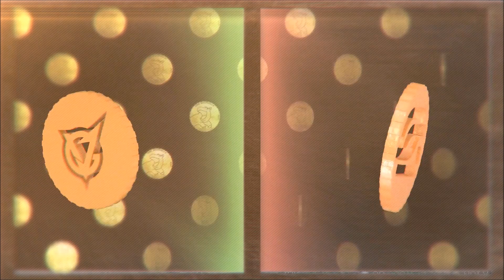OpTiC vs. VG.J Storm - Midas Mode - Game 3 - NA Grand Finals